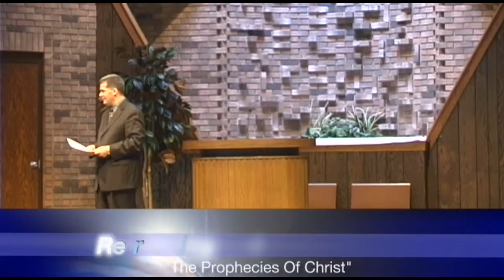Dave Maddack - The Feeder of the Flock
Refreshing Waters Renewal #17 - "The Prophecies of Christ" - 2006